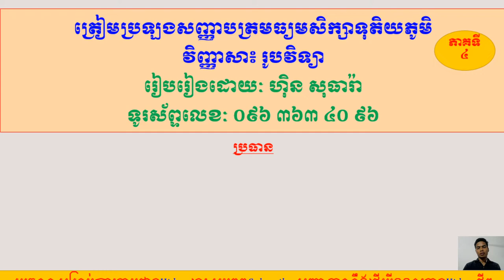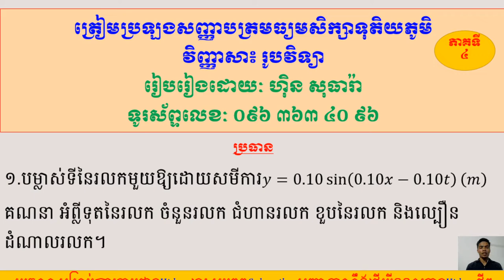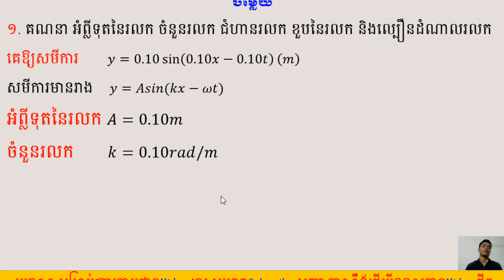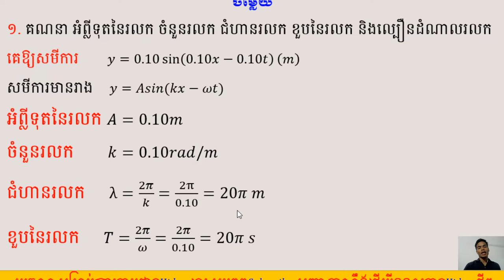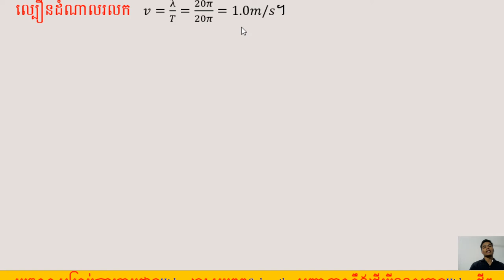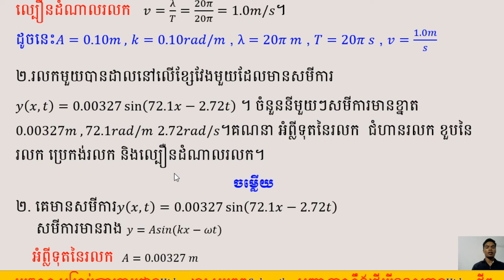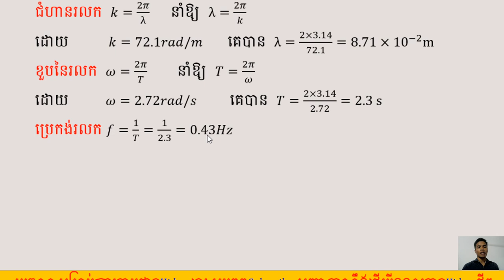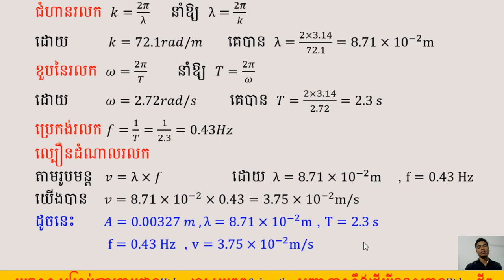លំហាត់ត្រៀមប្រឡងសញ្ញាបត្រមធ្យមសិក្សាទុតិយភូមិ (ភាគទី៤) រូបវិទ្យាថ្នាក់ទី១២